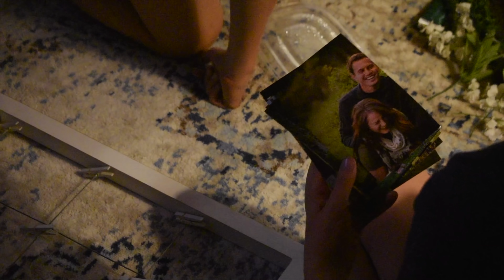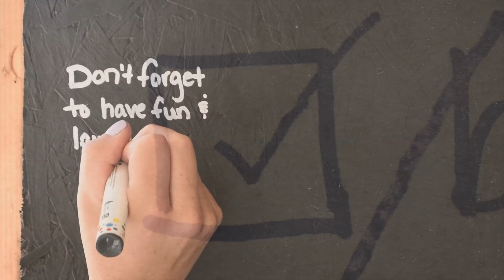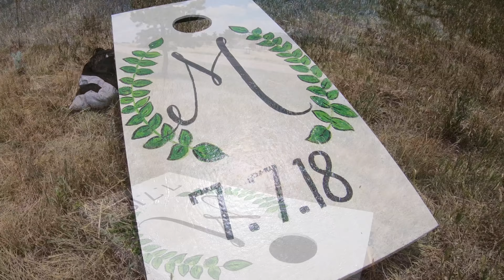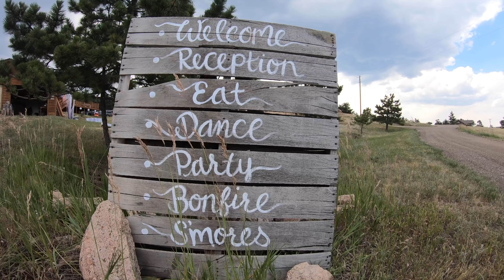J & K Martens Movie Wedding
It's about a good life.